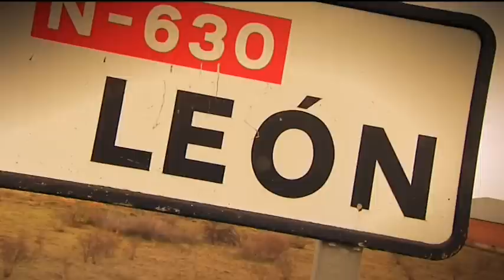León (ES) - European Mobility Week Award Ceremony 2010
European Mobility Week Award Ceremony on 23 March 2010. Presentation of the activities organised in León, Spain during the last European Mobility Week. León was finalist for the European Mobility Week Award.